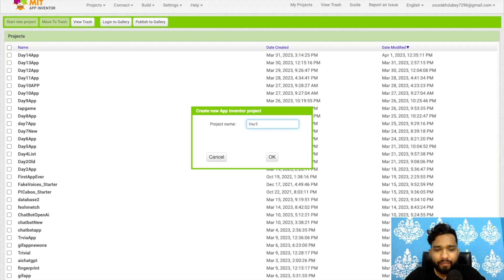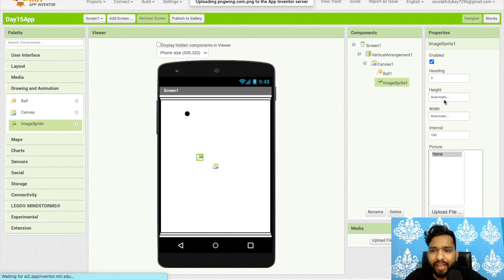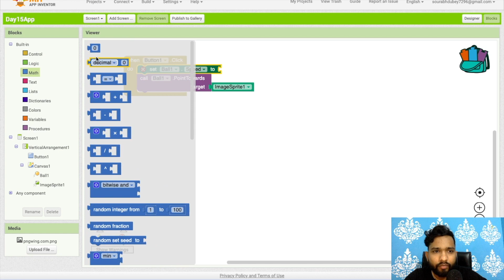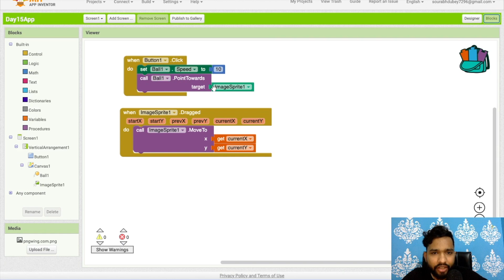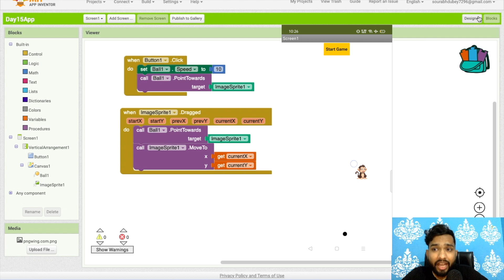How To Create Monkey Game in MIT App Inventor 2 | Day - 15/100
MIT App Inventor is a visual programming platform that allows users to create mobile applications without requiring extensive knowledge of programming languages. The platform provides a wide range of components that users can drag and drop into their application, including the Canvas, Image, and Ball components.

The Canvas component is a graphical component that provides a blank drawing area where users can draw lines, shapes, and other graphical elements. It is commonly used to create custom graphics or to display images that have been drawn programmatically. Users can set the background color, stroke color, and stroke width of the canvas, and they can also define custom shapes and patterns.

The Image component is a graphical component that allows users to display images in their application. Users can select an image from their device's gallery or specify the image URL to load it from the internet. The Image component supports a wide range of image formats, including PNG, JPG, and GIF.

The Ball component is a graphical component that represents a simple ball that can be animated and interacted with. Users can set the size, color, and position of the ball, as well as specify its speed and direction. The Ball component can be used to create games or other interactive applications that involve physics-based animations.

Overall, these three components are essential building blocks for creating engaging and interactive mobile applications using MIT App Inventor.